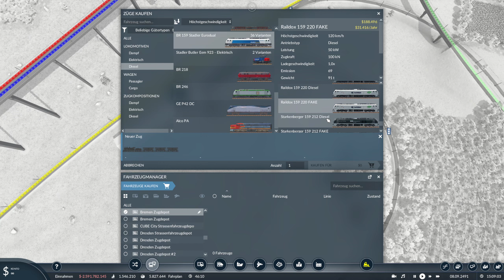Transport Fever 2 / S2F132 EURO 9000 von STADLER zieht Treibstoff nach Duisburg. CUBE Gameplay TPF2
Hi,
hier gibt es ein neues Gameplayer für Transport Fever 2. Meine Idee hinter diesem Gameplay lässt sich schon aus dem Titel ableiten, es hat etwas mit einem Würfel auf sich. Die Spieleidee dahinter ist, dass der Würfel am Anfang geworfen wird. Je nachdem wie hoch die Augenzahl auf dem Würfel ist , werden Städte, Linien, Fahrzeuge auf der Map errichtet. Wenn dies alles gebaut ist wird der Würfel erneut geworfen und so weiter. Ich werde die Map in Modellbauweise füllen, also entspricht es nicht immer der Realität.

Gruß Exel-K